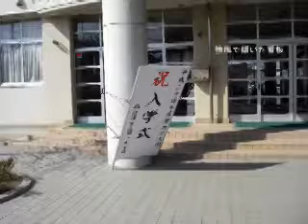沼一中第66回入学式.mpg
平成24年4月5日（木）
沼津市立第一中学校第66回入学式。